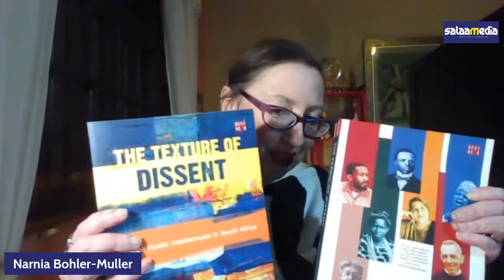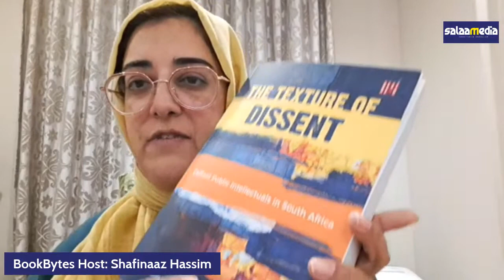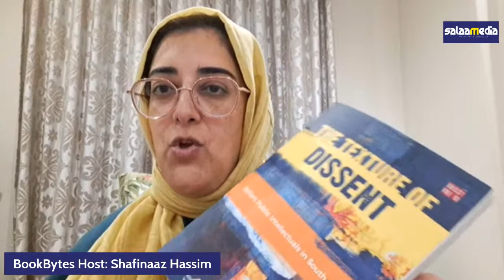Bookbytes: The Texture of Dissent edited by Narnia Bohler Muller (HSRC)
Bookbytes: Shafinaaz Hassim talks to author Narnia Bohler Muller:The Texture of Dissent.

The Texture of Dissent presents concise political biographies of a myriad of prominent South African public intellectuals who were shaped by the contentious issues of their day. Showcasing the ways in which these individuals were involved in the "political work of social change," the contributors also reflect on the legacy of their defiant thought and action in today's complex environment.